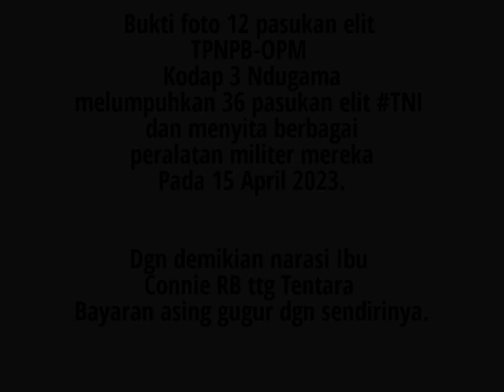Bukti foto 12 pasukan elit TPNPB-OPM Kodap 3 Ndugama melumpuhkan 36 pasukan elit